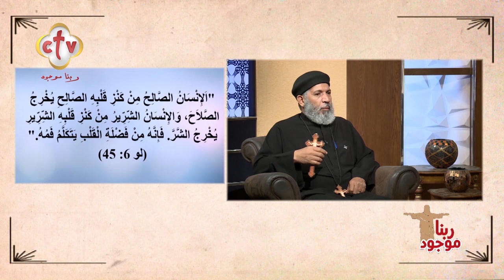هل الله سيحاسبنا عن كل كلمة نقولها بقصد أو بغير قصد؟ | برنامج ربنا موجود